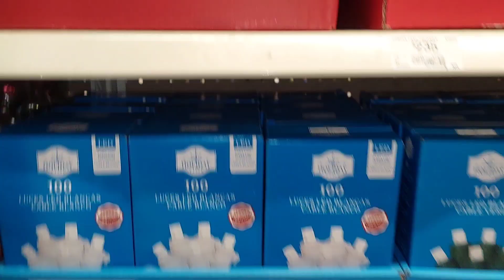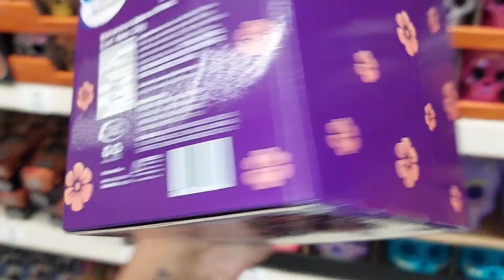Recorrido en Bodega aurrera navidad halloween prichos 🎅🤶🎄☃️❄️🎃💀👻